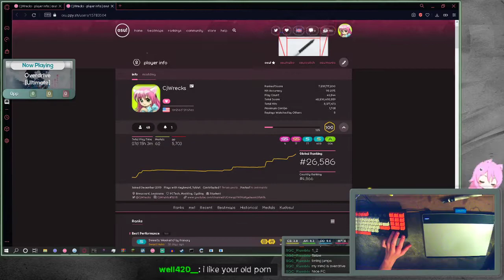[osu!] Overdrive (Ultimate) 280pp 98% FC - "Just a good aim day" KEKW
twitch and twitter as @CjWrecks